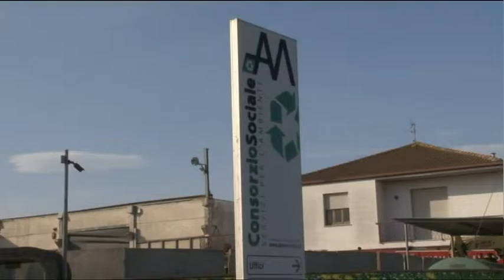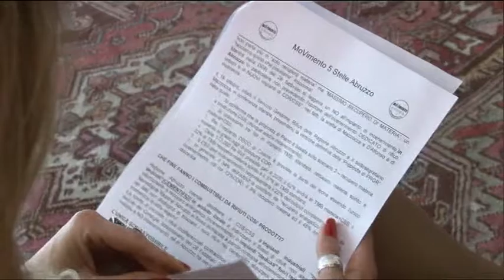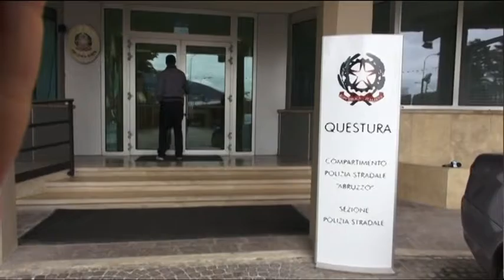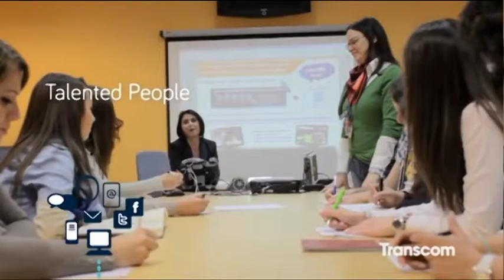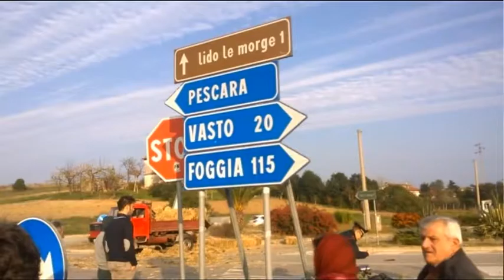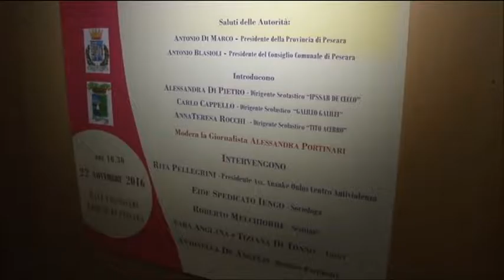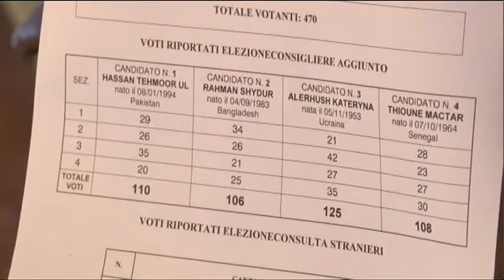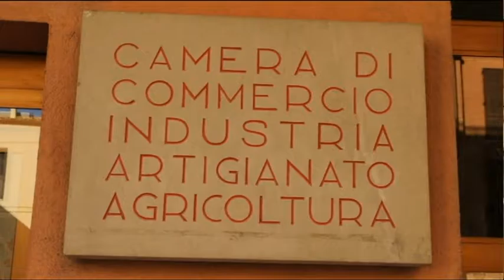TgSei Edizione delle 19 Martedì 22 novembre 2016